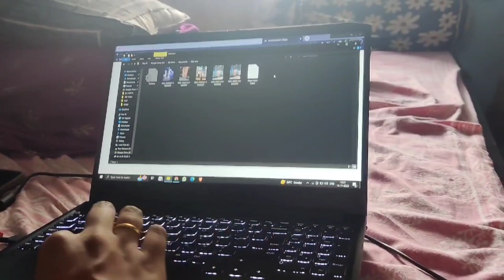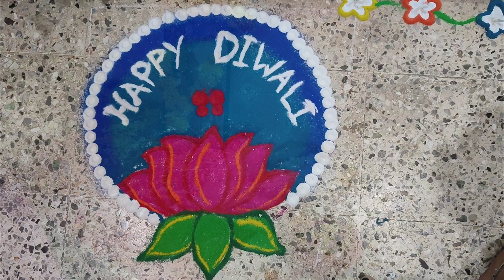কালী পূজা ২০২৩ I Kali Puja 2023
কালী পূজা ২০২৩ I Kali Puja 2023 kalipuja bengalivlog diwali dailyvlog ‎@unlimitedgolpo12

Naihati Boro Maa 2023 Kathamo Puja
Naihati Boro maa Kali Puja
 Boro Kali Maa Naihati
Naihati Boro Maa
Boro Maa Kali Puja Naihati 2023
Boro Maa Kali
Boro Kali Maa
নৈহাটি বড়মা
বড়ো মা
নৈহাটি বড়মা 2023